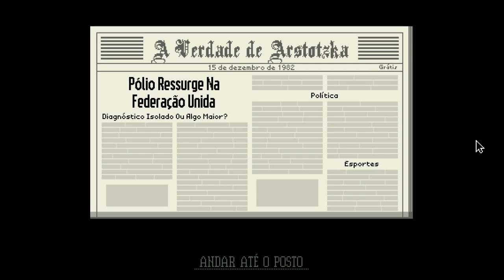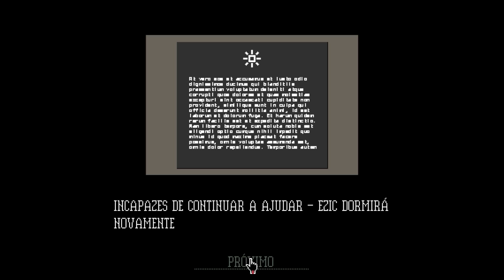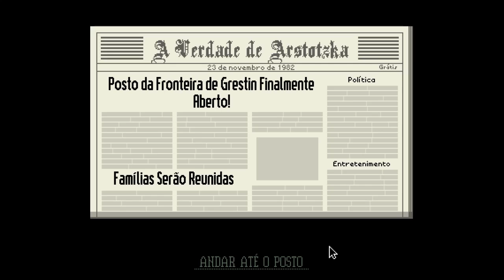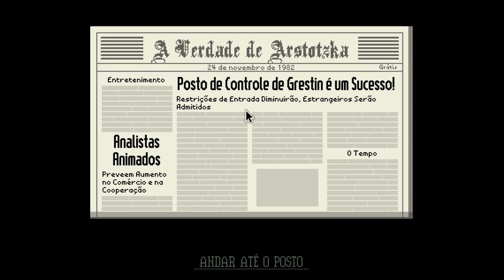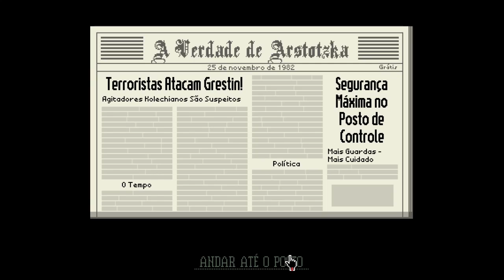Estamos no final, o que escolhemos fazer?! | Papers Please | 07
Agora a EZIC foi longe demais, temos que fazer um serviço bem difícil em troca de algo importante. Tudo depende da nossa decisão!

||► Giuliano Tulerman  ||► SonLuns
||►Diogo Rodrigues      ||► Luciano Boracini
||► Rafael Silva             ||► João Victor
||► Vitória de Lucena   ||► Vitor Hugo
||► Gabriel Ottoni         ||► Allan Patrick
||►Felipe Vergili            ||►Binhopln